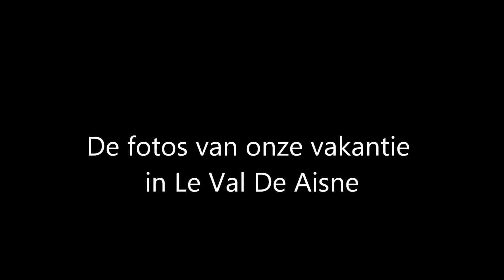Le Val De Aisne 2011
de fotos